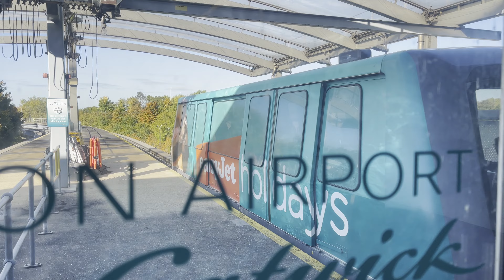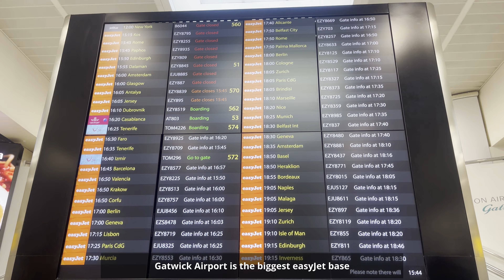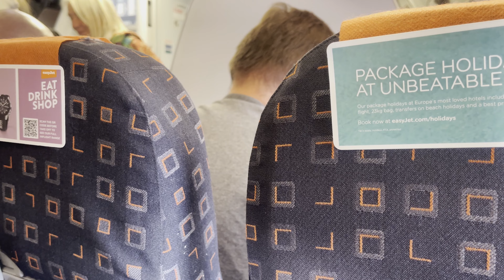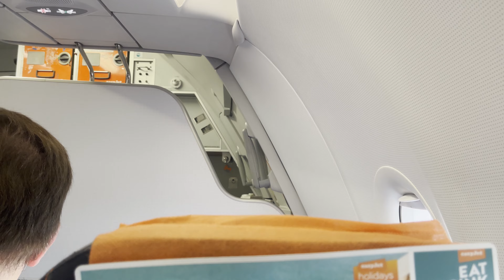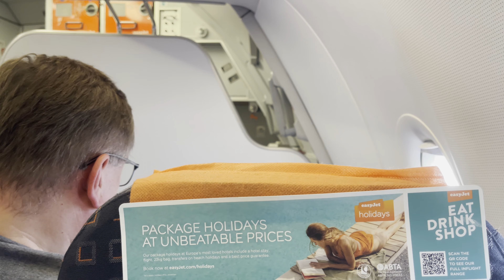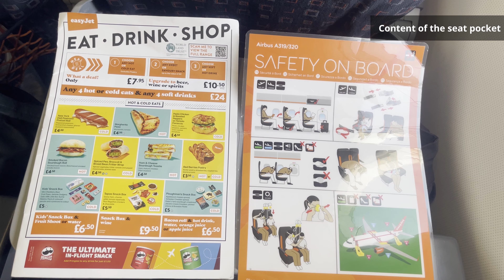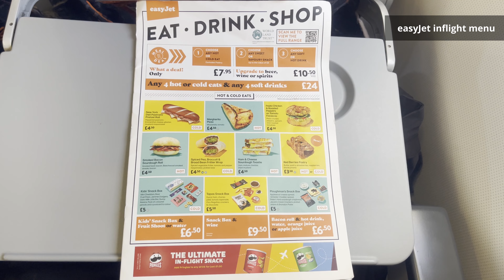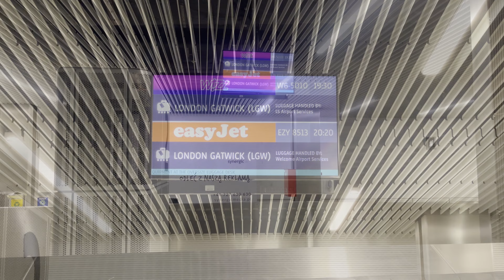[4K] TRIP REPORT | My first ever flight with EASYJET :) | Airbus A319 | London Gatwick to Krakow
easyJet Trip report flying from London Gatwick to Krakow on board the Airbus A319 recorded one special November evening :)

It was a great filght. I've wanted to fly with easyJet since I was a child. Honestly ? flew to london just to fly this airline and i must say i am very pleased.

Let’s start with the airline. The plane is clean but the seats are a bit worn but comfortable. The crew is very polite, I even beat a turtle with the pilot ;)
we landed on time, I paid little money (about 60 euros). After all, I believe that this is a typical low-cost airline like Ryanair and Wizzair, and nothing is better than the above-mentioned ones. Maybe only painting has the best of the three, but that's everyone's subjective opinion :)

I also like the views very much, a beautiful sunset, the French coast and the views of my hometown and well-known buildings always make me very happy. However, the biggest impression on me was the sight of lightning bolts shooting once in a while over the Czech Republic. I've seen thunderstorms once when I was flying when I was a kid, but now it's totally different. Wonderful view !!

And you ? What is your opinion about easyJet ? Have you ever had a lighting strikes during takeoff or landing ?
Do you prefer A319 or A220?

Write down in the comment I love  to read your experiences :)

I put my whole heart into it, so appreciate my work, thumbs up, comment and press the subscirbe button if you haven't clicked it ;)

I hope that you liked the video, please leave a subscription so I can develop and record as many films as possible for you ❤️
Best Regards, Thanks for being with me, you are very important to me 😉

FLIGHT INFO:
Airline: easyJet
Flight Number: EZY 9513
Aircraft: Airbus A319-111
Registration: G-EZGE
Current Age: 11.8 years old ( First fight date: 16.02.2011r.)
From: London Gatwick Airport ( LGW - EGKK ) Great Britain
To: Krakow John Paul II International Airport ( KRK - EPKK ) Poland
Distance:
Flight Time: 01:45h
Seat: 2F
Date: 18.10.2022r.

CHAPTERS:
00:00 London Gatwick Airport
02:44 Boarding the Airbus A319
04:02 Pushback and Starting Engines
05:44 Taxi to RWY 08R
07:37 Take Off from RWY 08R
09:12 Ascent and Cruise
14:40 Approach and Landing in Krakow
17:41 Taxi to the gate, disembark and Krakow  Airport